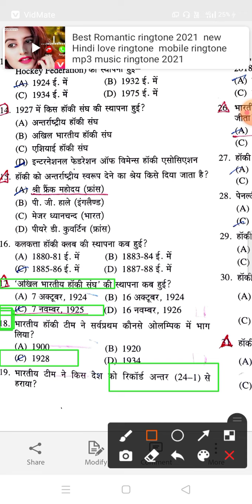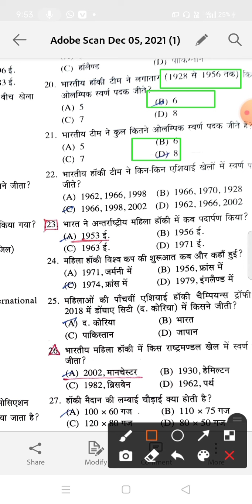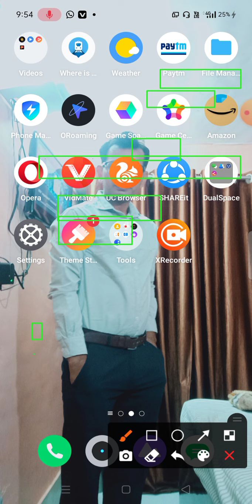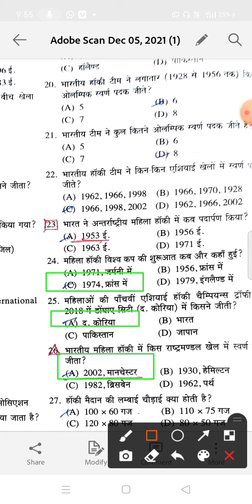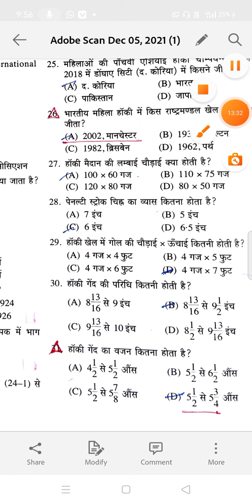HTET PGT TGT 2021 PHYSICAL EDUCATION HTET के लिए हॉकी खेल के महत्वपूर्ण प्रशन शारीरिक शिक्षा के लिए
HTET 2021 शारीरिक शिक्षा के बहुत ही महत्वपूर्ण प्रशन
ओल्ड प्रश्नपत्र शारीरिक शिक्षा लेवल 2
HTET परीक्षा 2021 के पुराने प्रश्न पत्र
हरियाणा टीचर एलिजिबिलिटी टेस्ट 2021 के महत्वपूर्ण
TGT and PGT old question paper arena teacher eligibility test
भारतीय महिला जूनियर हॉकी टीम की कप्तान का क्या नाम है
2022 में विश्व जूनियर हॉकी का कहां आयोजित किया जाएगा
जूनियर विश्वकप की महिला का
भारत की पहली महिला खिलाड़ी जो फेंसिंग से है तलवार बाजी से है उसका क्या नाम है
शिवानी देवी का संबंध किस खेल से है
नेशनल क्रिकेट एकेडमी के प्रमुख का क्या नाम है
द प्रेसिडेंट ऑफ नेशनल क्रिकेट एकेडमी
2022 का विश्व फुटबॉल कप कहां आयोजित किया जाएगा
विश्व की फुटबॉल की नंबर वन टीम कौन सी है
विश्व का पहला फूफा फुटबॉल चैंपियनशिप किस देश में आयोजित की गई
फुटबॉल की विश्व
पहला के फुटबॉल का विश्व कप किस देश ने जीता
भारत में 2021 में कितने प्लेयर को अर्जुन अवार्ड से सम्मानित किया गया
अर्जुन अवार्ड की शुरुआत कब हुई
सबसे पहला अर्जुन अवार्ड किसे दिया गया
भारत सरकार द्वारा किस मंत्रालय द्वारा सपोर्ट छोड़ दी जाते हैं
 HTET
हरियाणा स्पोर्ट्स खबर
 हरियाणा के कितने प्लेयर को अर्जुन अवार्ड से सम्मानित किया गया
अर्जुन पुरस्कार की शुरुआत कब हुई
क्रिस्चन College of Physical Education Lucknow
अर्जुन पुरस्कार किस समिति द्वारा दिया जाता है
हनुमान प्रसारक मंडल अमरावती की स्थापना
अखिल भारतीय खेल समिति की स्थापना कब
नाइस पटियाला की स्थापना कब हुई
राष्ट्रीय खेल संस्थान कहां है
फिजिकल एजुकेशन के हरियाणा एलिजिबिलिटी टेस्ट के पुराने पेपर
मिताली राज का संबंध किस खेल से है
बीसीसीआई के अध्यक्ष कौन हैं
शीशे के सचिव कौन है
अबकी बार 2021 में अर्जुन अवार्ड कितने लोग पुरुष खिलाड़ी को मिला
मेजर ध्यानचंद अवार्ड की शुरुआत कब हुई
राजीव गांधी खेल रत्न अवॉर्ड का नया नाम क्या है
मेजर ध्यानचंद खेल रत्न अवॉर्ड
भारतीय खेल दिवस कब मनाया जाता है
विश्वनाथ आनंद किस खेल से संबंधित है
physical education is the first of Megha Vidyapeeth
सारिक शिक्षा के सीटेट के पुराने पेपर
physical education old paper htet
physical education uski purane paper HTET
शारीरिक शिक्षा में फिजिकल एजुकेशन क्यों महत्व
htet में फिजिकल विषय की योग्यता क्या है
स्टेट कैपिटल कौन-कौन बच्चे अप्लाई कर सकते हैं
हरियाणा टीचर एलिजिबिलिटी टेस्ट का पेपर की क्या क्वालिफिकेशन है
Haryana teacher eligibility test my physical education ke sath ki yogyata kya
हरियाणा टीचर एलिजिबिलिटी टेस्ट में कौन-कौन से छात्र पार्टिसिपेट कर सकते हैं
हरियाणा टीचर अली ज्योति टेस्ट में सब्जेक्ट फिजिकल एजुकेशन के पुराने पेपर
हरियाणा टीचर एलिजिबिलिटी टेस्ट के लिए पासवर्ड  कितने चाहिए
ओल्ड पेपर फिजिकल एजुकेशन एस्टेट 2021
टीजीटी पीजीटी htet ओल्ड पेपर फिजिकल एजुकेशन
टीजीटी फिजिकल एजुकेशन htet का सिलेबस
htet फिजिकल एजुकेशन
बाल विकास एवं शिक्षाशास्त्र htet टीजीटी पीजीटी हरियाणा सरकार
बाल विकास एवं शिक्षाशास्त्र के महत्वपूर्ण प्रशन
HTET 2021 में बाल विकास एवं शिक्षाशास्त्र के महत्वपूर्ण प्रशन
शारीरिक शिक्षा के महत्वपूर्ण प्रश्न
एचटेट के महत्वपूर्ण प्रशन फिजिकल एजुकेशन